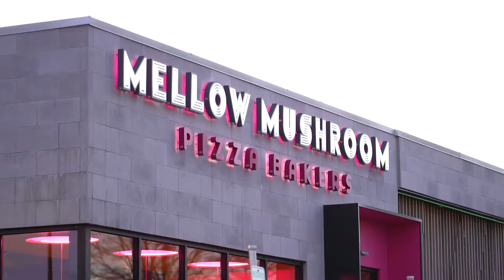Mellow Mushroom Cottleville